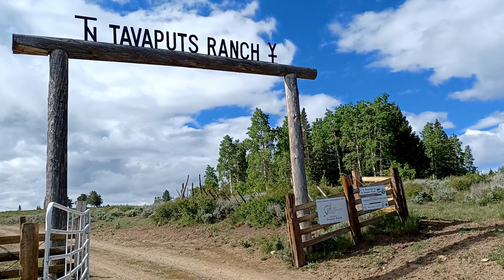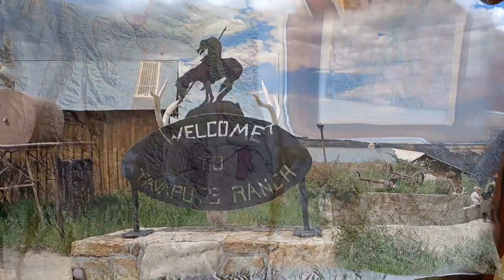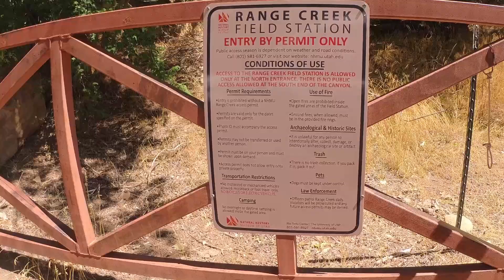Exploring Tavaputs Ranch and Range Creek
I recently had a chance to visit Tavaputs Ranch and Range Creek in east central Utah.  It is hard to think of a more remote place than Tavaputs Ranch that you can still drive to.  The roads are good, but you'll have an hour and a half of dirt road and seven gates till you get to the ranch.  Also located on the Tavaputs plateau is the archeological treasure of Range Creek.  If you are at all interested in Utah's native inhabitants, this is a must visit.  Although the country of the Tavaputs is wild and lonely, Butch and Jeanie will make you feel right at home and are full of information on the fascinating history of the desolation canyon and the hardy settlers who came over a century ago.  Nobody knows Tavaputs and Range Creek better than them.  If you are interested in western history, archeology, a working ranch, trophy elk hunting or wild places, Tavaputs Ranch should definitely be on your bucket list.
00:00 Introduction
00:51 History of the ranch
01:51 The ranch today
04:54 Modern day cowboys
07:01 Wildlife on Tavaputs
10:14 Range Creek